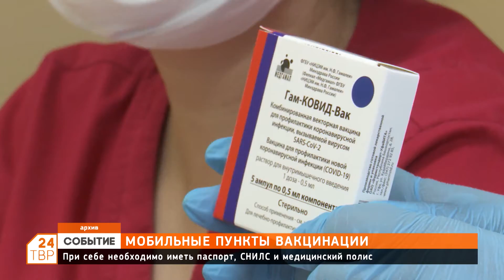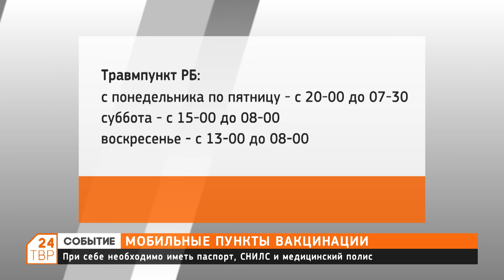График работы мобильных бригад по вакцинации с 9 по 15 августа.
Мобильные бригады по вакцинации продолжают работу в Сергиево-Посадском городском округе.